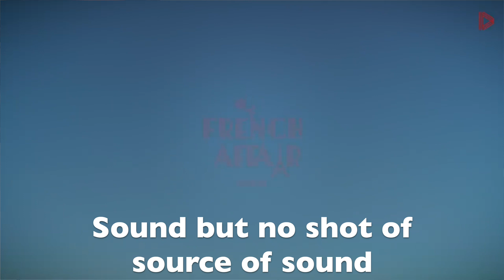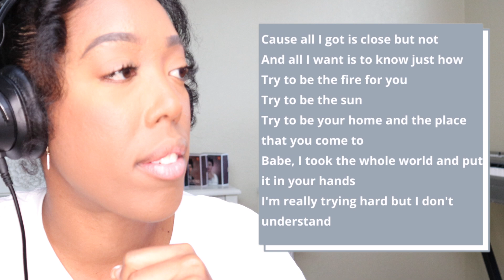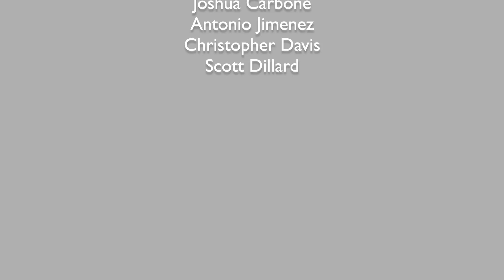Opera Singer Reacts to LP The One That You Love | Performance Analysis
What's up Youtube, it's me Jess and I'm an opera singer. A big shoutout from the sponsor "Happy new album release LP and to all LP fans around the world." This is LP singing The One That You Love" live.

0:00-Intro
0:15-Reaction
2:00-Analysis
5:55-Reaction
6:55-Analysis
10:56-Reaction
11:48-Analysis
13:34-Reaction
15:16-Analysis